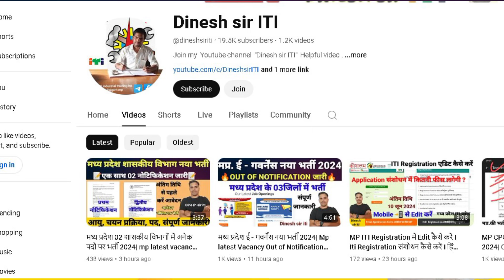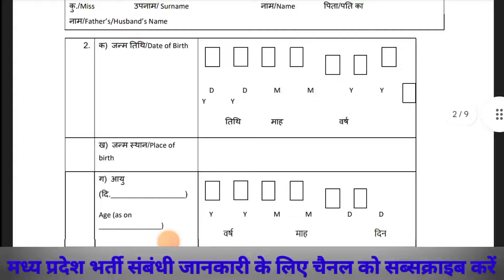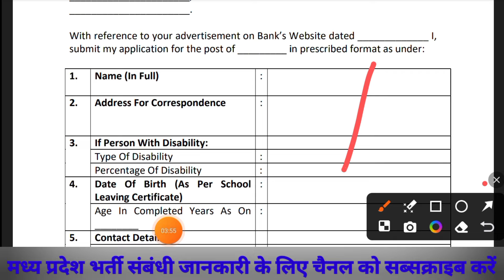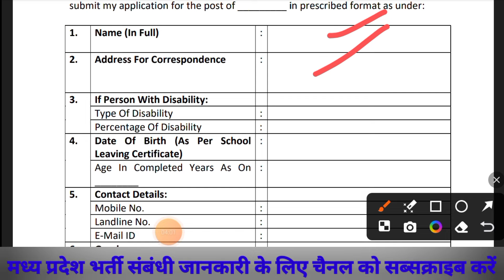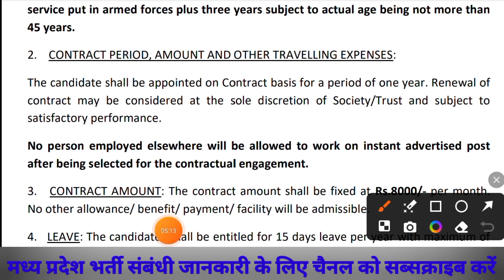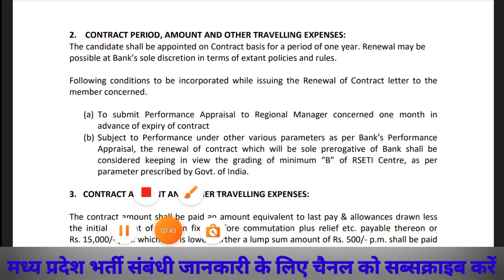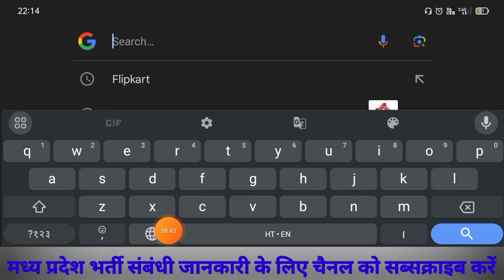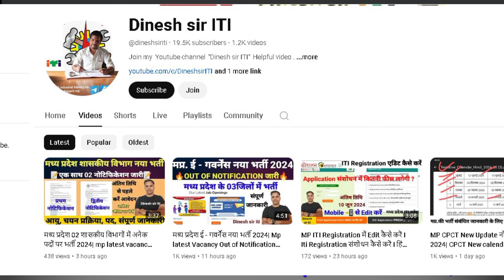मप्र.शासकीय विभाग 04 जिलों में भर्ती 2024| MP Recruitment Notification जारी | dinesh sir iti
dinesh sir
dinesh iti
mp si new vacancy 2024

mp panchayat sachiv bharti 2024
mp mahila supervisor vacancy 2024,mp police new vacancy 2024
mp gram panchayat bharti 2024
mp mahila supervisor 2024

mp govt job 2024,mp job
mp police new vacancy 2024
mp job 2024

pwd recruitment 2024
nrrms recruitment 2024

Telegram channel per

oo
Apply  form Link:-
Application format 👇

1.Watchmen-

2.office Assistant -

3.Counselor -

4.faculty-